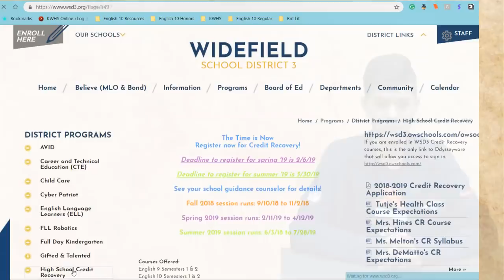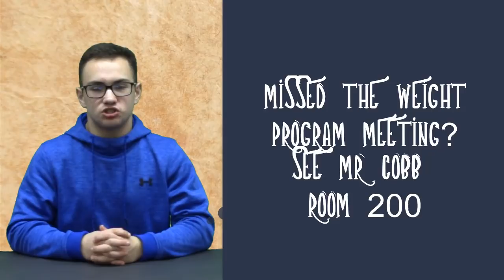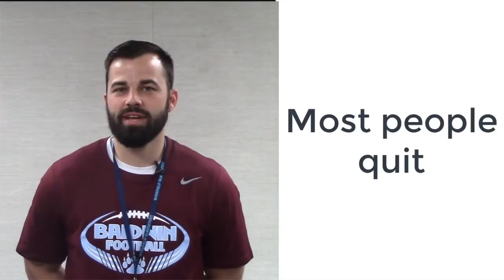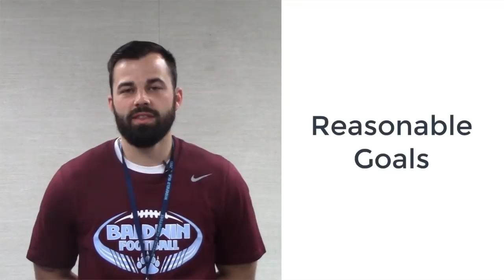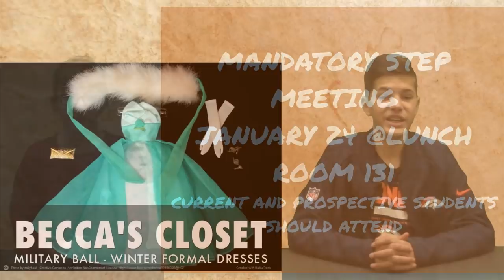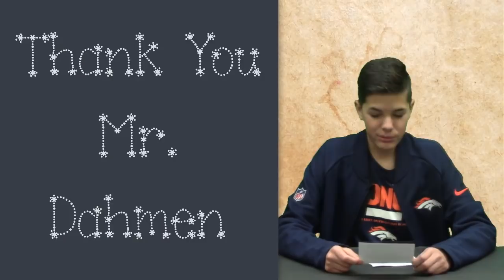KWHSNews Broadcast 3 2 SEM 1 18 19 Fri